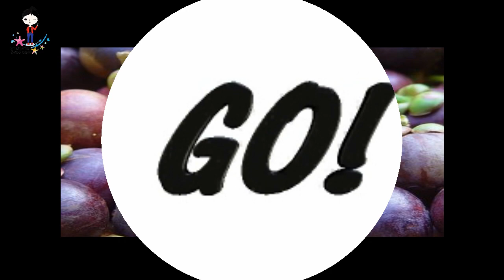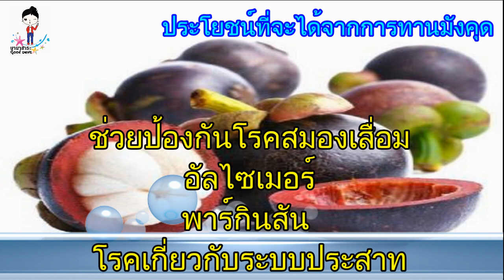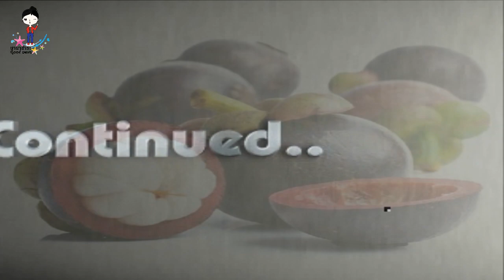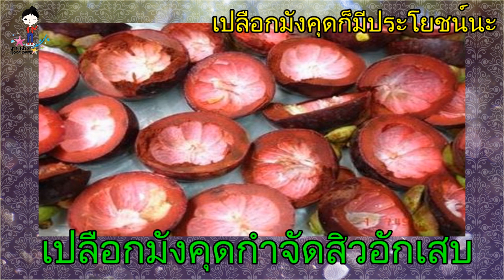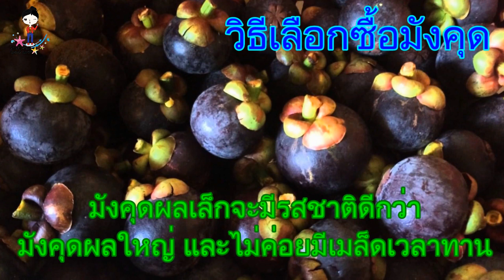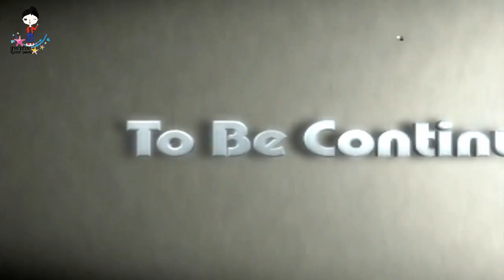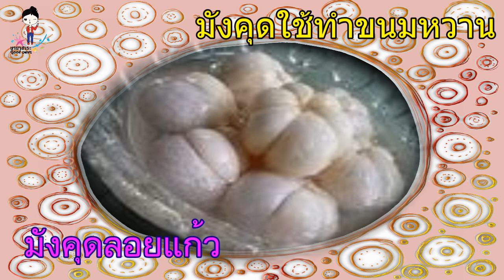มังคุด ราชินีแห่งผลไม้ไทย 😆😆😆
มังคุดมีรสชาติอร่อยแล้วยังอุดมไปด้วยสารอาหารที่มีความจำเป็นต่อ ร่างกายมากมายจนได้รับฉายา ว่า ราชินีแห่งผลไม้ไทย   ]
คุณค่าสารอาหารในมังคุด
ประโยชน์ที่จะได้จากการทานมังคุด
ประโยชน์ของเปลือกมังคุด
วิธีเลือกซื้อมังคุด
มังคุดนำมาประกอบอาหารทั้งคาวและหวาน ไปชมกันเลยค่ะ
สุดท้ายนี้  ไม่ว่าจะเป็น มังคุด หรืออาหารประเภทไหน ๆ  ก็ขอให้กินแต่พอดี มากไป น้อยไป ล้วนแล้วแต่ส่งผลกระทบต่อสุขภาพทั้งสิ้น และอย่าลืมกินอาหารให้ครบ 5 หมู่ ออกกำลังอย่างสม่ำเสมอ เพื่อสุขภาพที่แข็งแรงนะคะ
แบ่งปันข้อมูล  "กดแชร์"  นะคะ
ขอบคุณมากนะคะที่ติดตามผลงาน